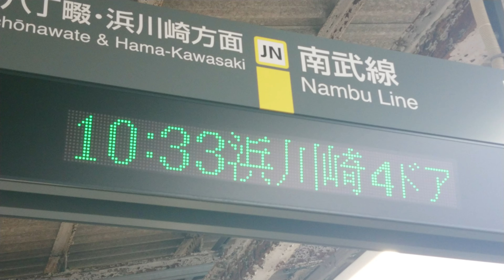【復活】尻手駅 205系（4K）